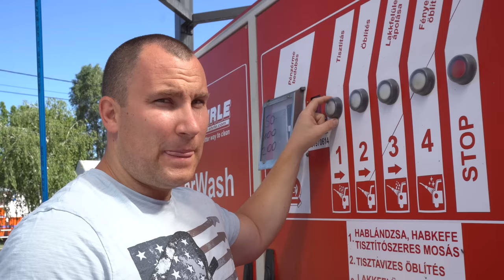HA SZERETED A KOCSID, EZT IMÁDNI FOGOD!❤️ | KADAFALVI AUTÓMOSÓ 💪 | RE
PROFI AUTÓSZERELŐ.:

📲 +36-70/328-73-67